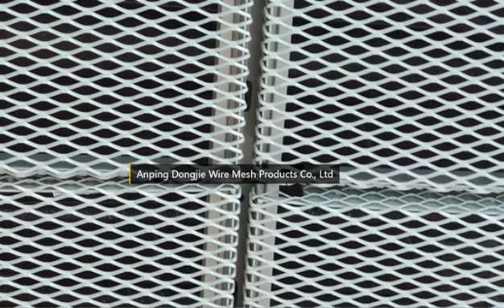expanded metal 1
Anping Dongjie Wire Mesh Company manufactures expanded sheet metal for many new structures and outdated building places such as the ceiling mesh, facade cladding mesh, space divider mesh, shelves mesh, furniture mesh, construction mesh, etc. to make them look more modern and give them a contemporary, attractive appearance.

Whether it is for internal or external shading or line-of-sight protection, or whether it is a standard mesh or a solution according to individual customer requirements, Dongjie's expanded metal offers unlimited possibilities.